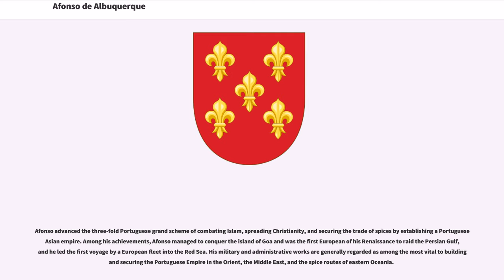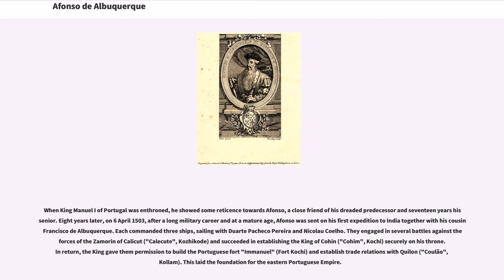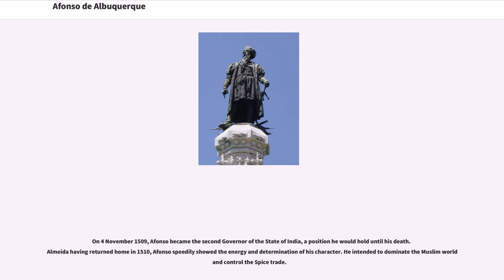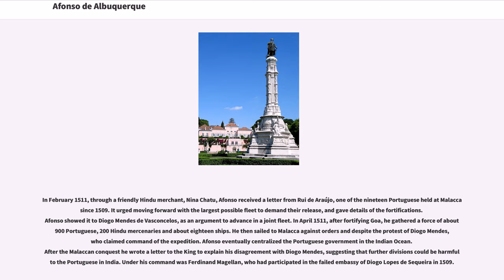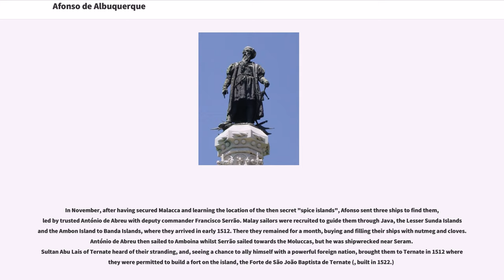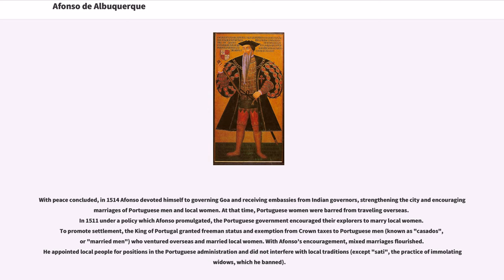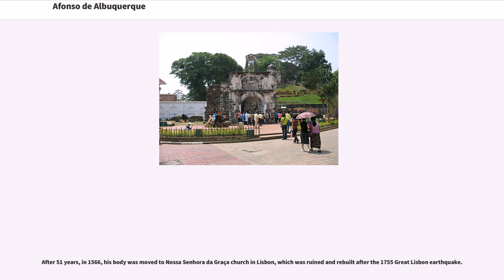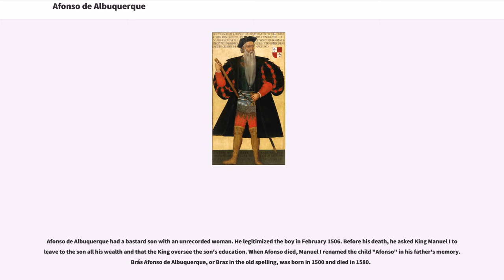Afonso de Albuquerque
Afonso de Albuquerque, Duke of Goa (; 1453 – 16 December 1515) (also spelled Aphonso or Alfonso), was a Portuguese general, a "great conqueror", a statesman, and an empire builder.

Afonso advanced the three-fold Portuguese grand scheme of combating Islam, spreading Christianity, and securing the trade of spices by establishing a Portuguese Asian empire. Among his achievements, Afonso managed to conquer the island of Goa and was the first European of his Renaissance to raid the Persian Gulf, and he led the first voyage by a European fleet into the Red Sea. His military and administrative works are generally regarded as among the most vital to building and securing the Portuguese Empire in the Orient, the Middle East, and the spice routes of eastern Oceania.

Afonso is generally considered a military genius, and "probably the greatest naval commander of the age" given his successful strategy—he attempted to close all the Indian Ocean naval passages to the Atlantic, Red Sea, Persian Gulf, and to the Pacific, transforming it into a Portuguese "mare clausum" established over the opposition of the Ottoman Empire and its Muslim and Hindu allies. In the expansion of the Portuguese Empire, Afonso initiated a rivalry that would become known as the Ottoman–Portuguese war, which would endure for many years. Many of the Ottoman–Portuguese conflicts in which he was directly involved took place in the Indian Ocean, in the Persian Gulf regions for control of the trade routes, and on the coasts of India. It was his military brilliance in these initial campaigns against the much larger Ottoman Empire and its allies that enabled Portugal to become the first global empire in history. He had a record of engaging and defeating much larger armies and fleets. For example, his capture of Ormuz in 1507 against the Persians was accomplished with a fleet of seven ships. Other fa...